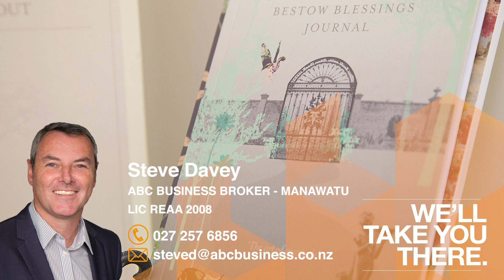ABC Business Sales - Pania Beauty Salon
ABC Business Sales - Manawatu